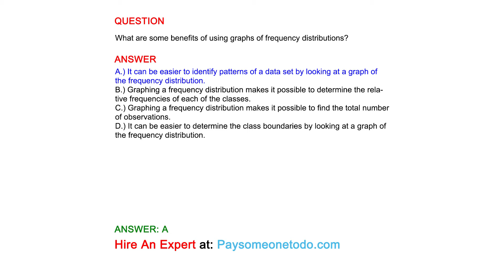What are some benefits of using graphs of frequency distributions?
QUESTION

ANSWER
A.) It can be easier to identify patterns of a data set by looking at a graph of the frequency distribution.
B.) Graphing a frequency distribution makes it possible to determine the relative frequencies of each of the classes.
C.) Graphing a frequency distribution makes it possible to find the total number of observations.
D.) It can be easier to determine the class boundaries by looking at a graph of the frequency distribution.